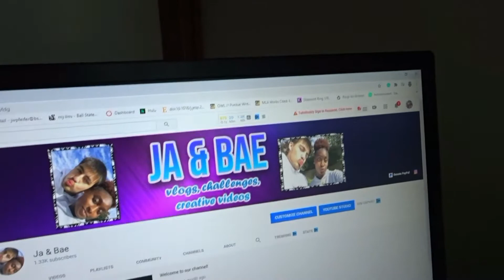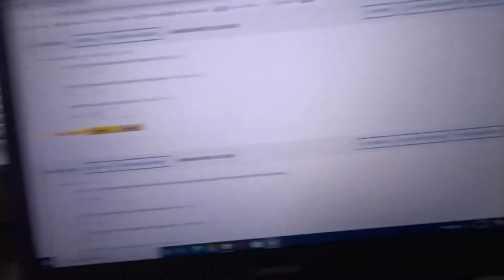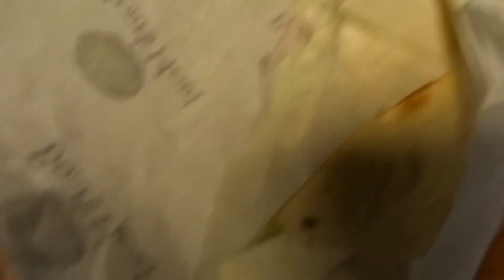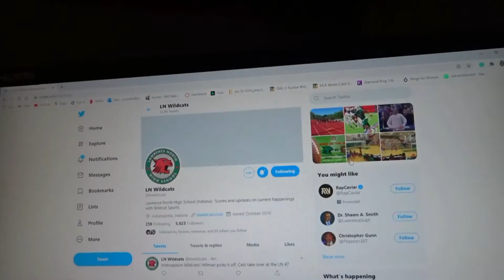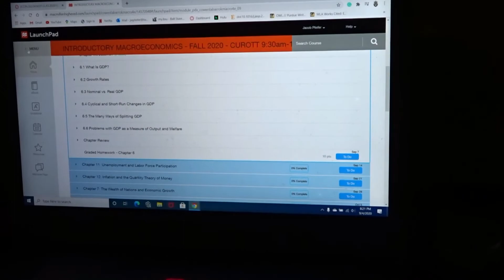Day in my life as online college student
I showed you guys what my day as a Ball state student looks like. It was a very fun video to make and I hope you guys enjoyed watching the video.

Hi everyone this Jacob and Jewel and we are a couple that going to do a variety of things on this channel. We going to do challenges, vlogs, reactions, play games together and etc.